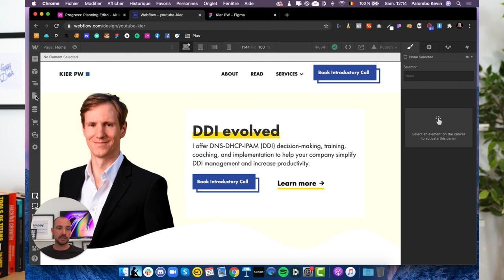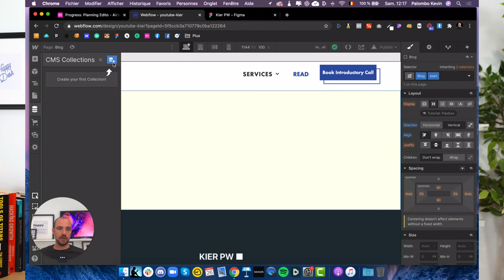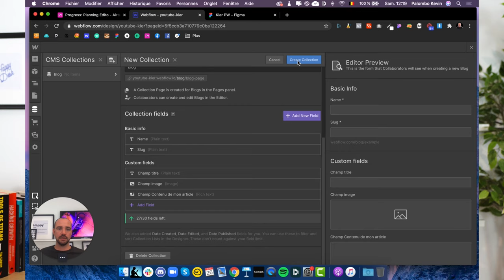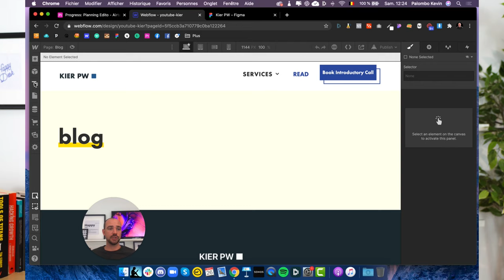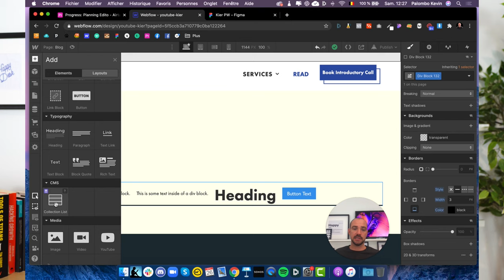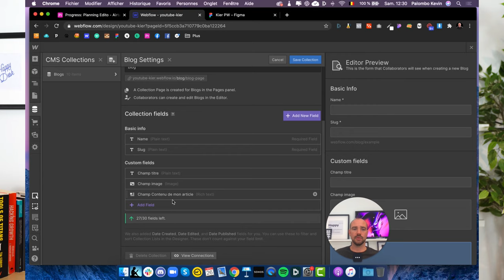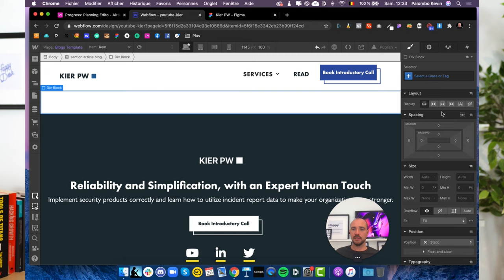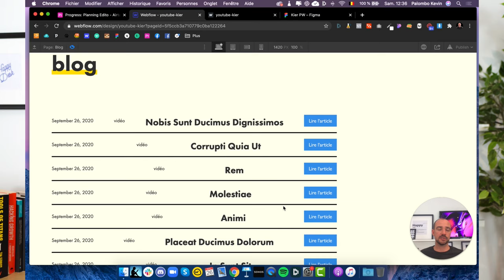Formation WEBFLOW Gratuite Episode 6 : Ajouter la partie Blog sur Webflow (2020)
// Ressources

// TimeStamp
0:00 Intro

HELLO

OUTILS WEB

COPYRIGHT

SOCIAL